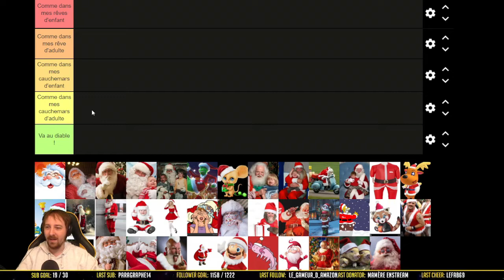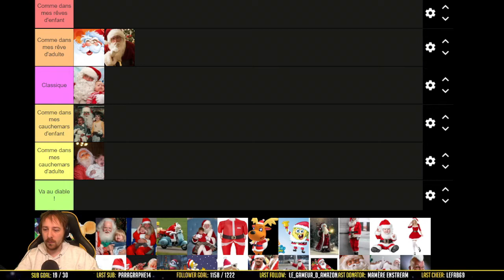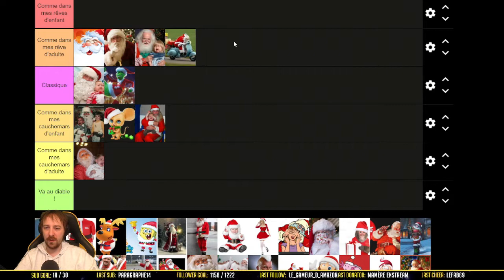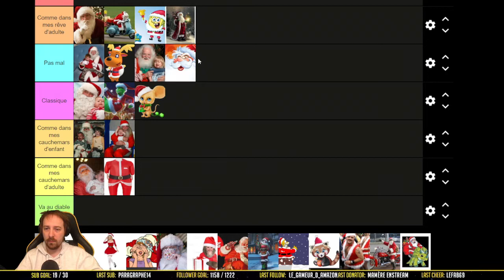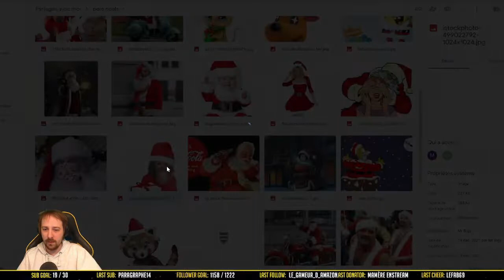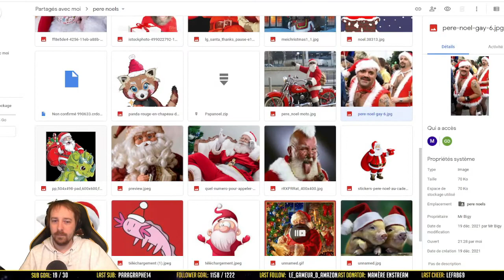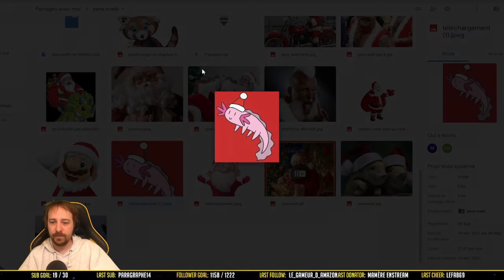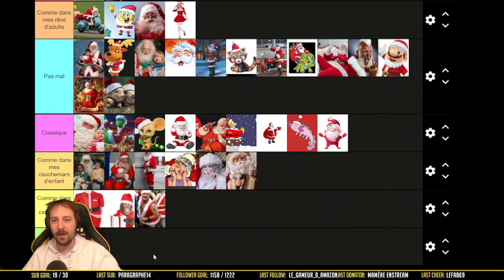Les Pères Noël - Tier Listes de l'Avent n°24